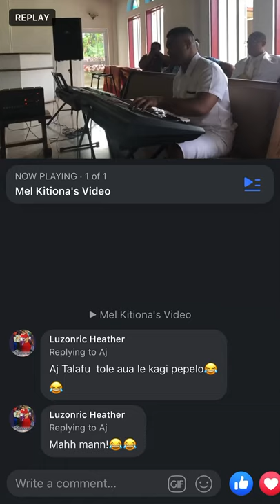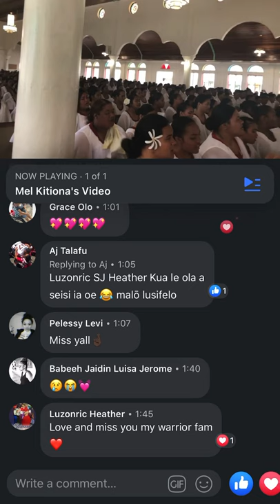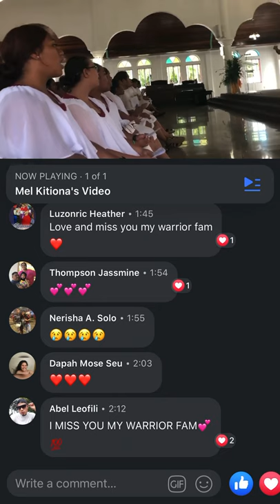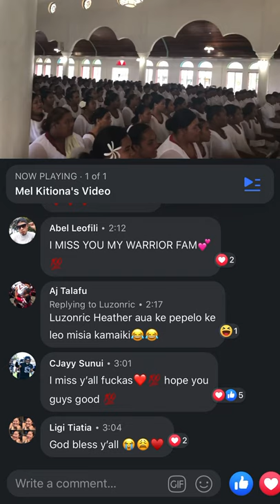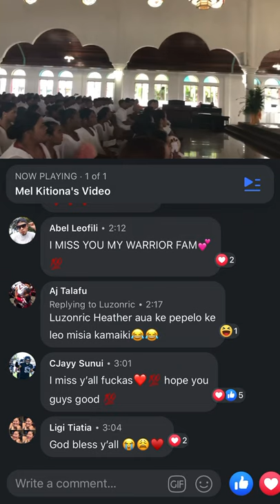Tafuna High School C/O 2019